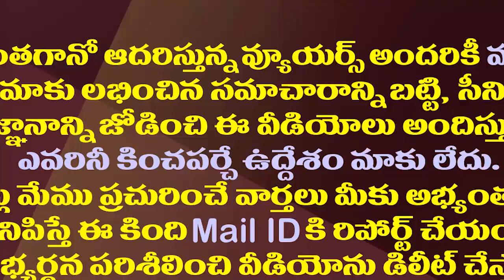ఒరేయ్ సోదిరెడ్డి..జగన్ గారి వల్లే నీకు పదవి వచ్చింది| YCP MLA Kakani Fires on Ex Minister Somireddy